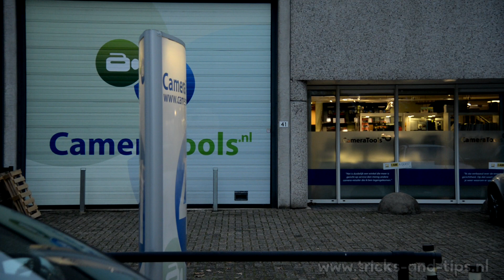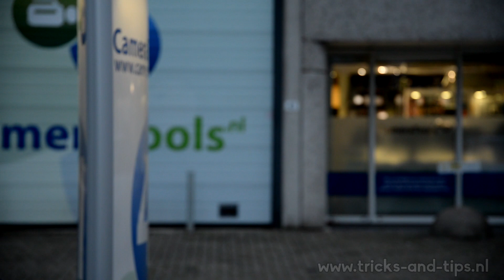Nikon 24-120 f4 vs Sigma 24-105 : Video and AF comparison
Searching for a lens for my Nikon D610, I compared the AF-S Nikkor 24-120 mm F4G ED VR II to the Sigma Sigma 24-105mm F4 DG OS HSM.
With this video I was testing their video capabilities in my quest to finding the right lens for me, although they were pretty close in video performance.
I did notice a lot of moiré in the 24mm shots (both lenses), but that is probably one of the shortcomings of the D610.
I will run some tests on that also.

Here I'll explain my comparison, thoughts and show some test shots.

If you have any questions, just reply to this video!